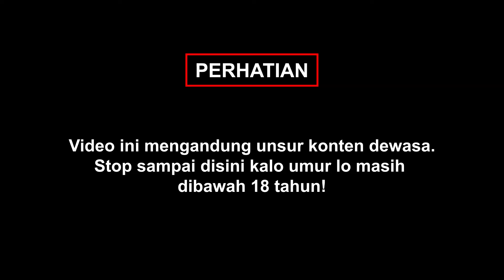PERNAH JADI PENARI STRIPTIS SAMPE JADI SIMPENAN OM-OM | CORY #2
WASSUP MOONCES!
Kali ini kita mau lanjut ngobrol-ngobrol bareng Cory nih! Kira-kira kehidupan masa lalunya Cory gimana ya?
Selamat berimajinasi bersama Mooncrat!

Makasih udah nonton ces!